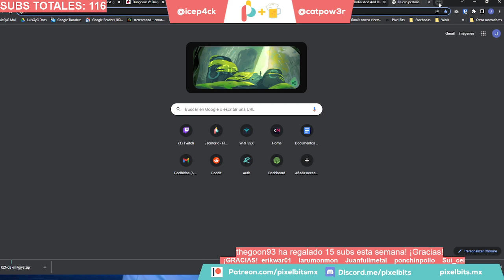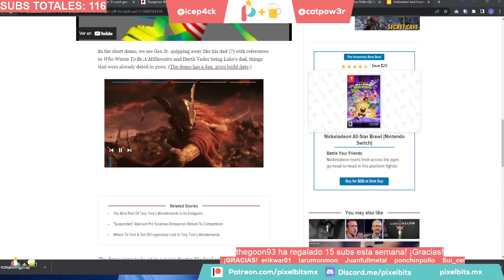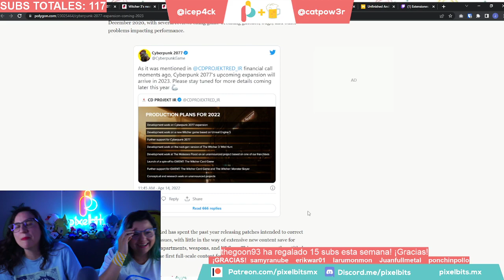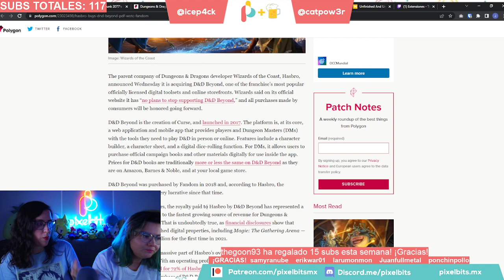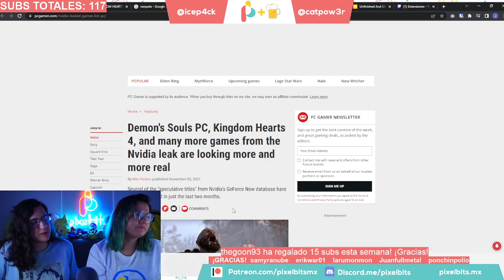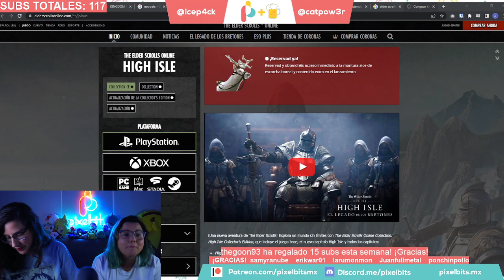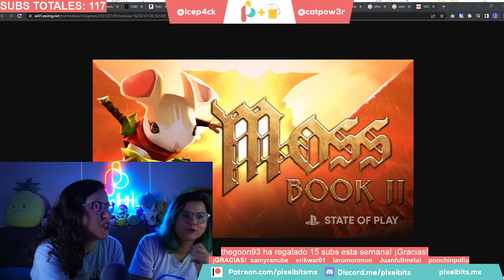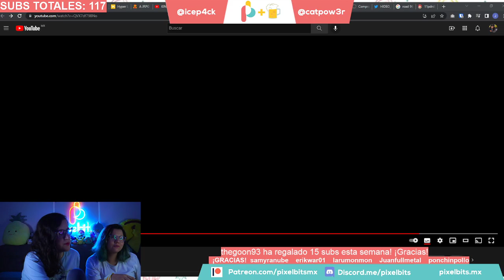Pixelbits con margaritaaaas: hablamos de nuestras cosas favoritas de los juegos + noticias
00:00 en este Pixebits con cerveza tomamos margaritas, hablamos de nuestras cosas favoritas de los juegos, noticias y mas

1:10 inicia

58:32 noticias de la semana
58:50 4to aniversario pubgm
1:03:13 Lo que viene para CD Projekt Red
1:09:05 Hasbro va a comprar DND and Beyond
1:14:24 Wizards of the coast va a tener un evento el 21 de abril
1:15:16 qué fuerte drama de blizzard
1:24:13 niantic peridot
1:28:20 aniversario 20 Kingdom Hearts
1:33:55 El Nvidia Leak
1:37:18 Trailer nuevo de live alive
1:41:11 Sony invierte en Epic
1:42:57 UE5
1:44:13 gex the gecko
1:47:16 Hiper ligt drifter
1:48:53  no E3
1:50:16  Elder scrolls

1:57:48 ¿Qué estamos jugando?
1:57:58 Elden Ring
 2:03:17 Tunic
2:08:40 Chrono Cross
2:13:50 moss 2
2:19:47 weird west
2:24:25 Road 96

2:29:55 noticias de Cine y TV
2:30:05 Nimona
2:31:20 blue sky
2:32:19 Sonic 2 la rompe en México
2:32:55 Star trek: picard
2:34:00 just watch
2:37:38 nueva pelicula de Cronenberg

2:39:15 chismuuuuuu!

Todos los jueves por la noche, hacemos un talk show en el que hablamos de noticias de videojuegos y otros temas de entretenimiento y tecnología.

Encuéntranos en Twitter: @catpow3r y @icep4ck =)